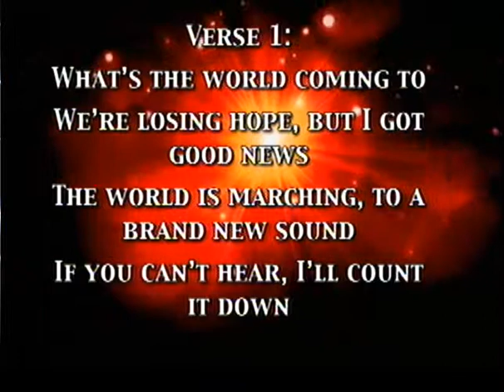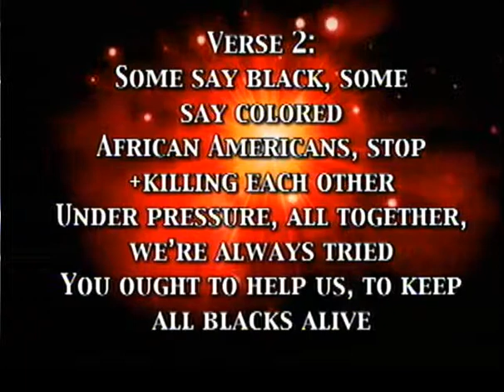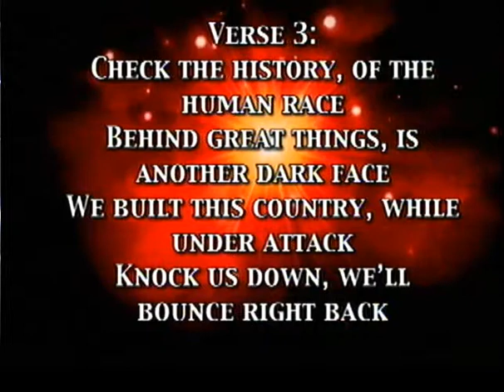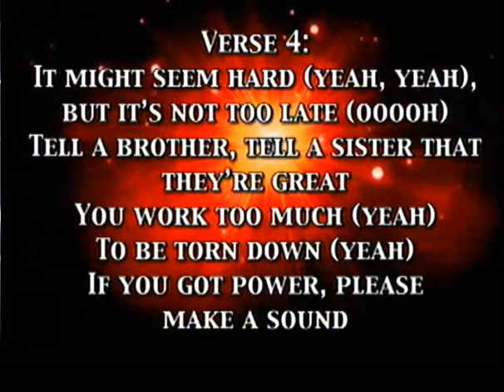Gifts are wrapped and not bound 4